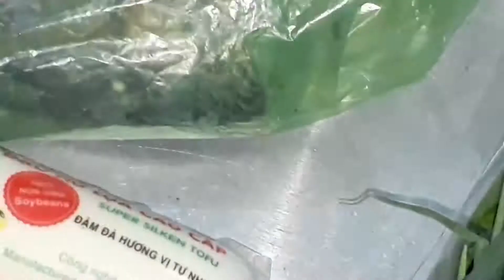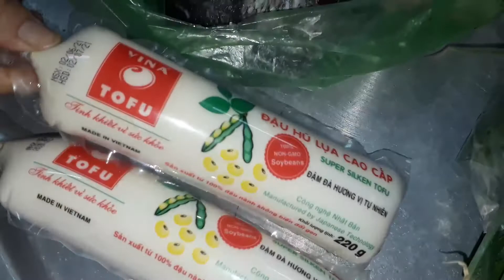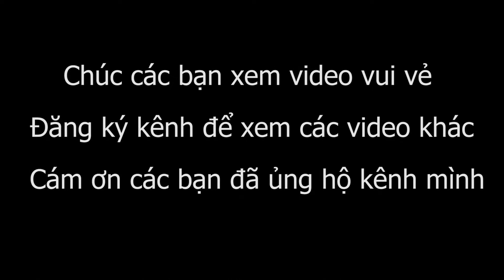#139 - Cá chẽm chưng tàu hủ non, dầu hào, thơm ngon bổ dưỡng!♥♥♥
♥ Gia đình nhỏ ♥
Kênh nhằm chia sẻ những khoảnh khắc vui vẻ của gia đình mình.
Chia sẻ cách trồng hoa, trồng rau đơn giản, các món ăn, các loại bánh  thơm ngon bổ dưỡng...Mọi người có thể dễ dàng thực hiện.

Cám ơn các bạn đã quan tâm và ủng hộ kênh của mình !!! ♥♥♥